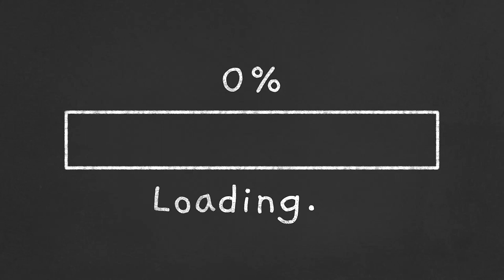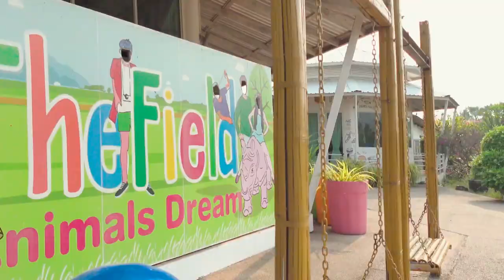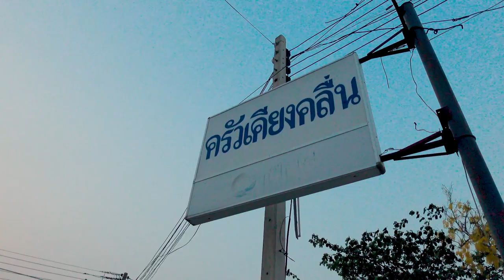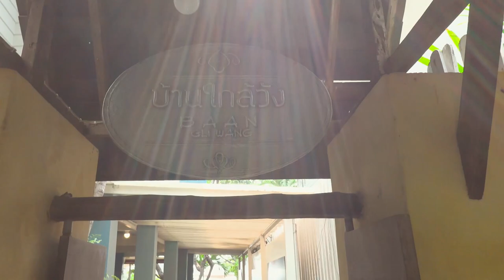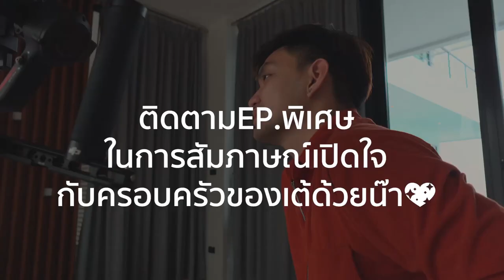itis TAE : หัวหินVLOG เที่ยวกับที่บ้านชิลสุดๆ!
สวัสดีจ้า ทริป3วัน 2คืน ที่หัวหิแบบชิลสุดๆ 1ปี จะได้เจอกันสักครั้ง
รับบทคนมีลูกตั้งแต่ทริปยังไม่เริ่ม กิจกรรมสำหรับเด็ก อาหารของกินอร่อยๆ
รีวิวที่พักสุดหรูคืนละสองหมืนและวิวติดทะเล! และที่สำคัญ
คือพาพ่อกับแม่มาถ่าย VTR Wedding แบบพิเศษๆกันด้วย
ประทับใจมากๆ ดีใจสุดๆที่ได้มาทริปนี้
xoxo
itisTAE
OTHER CHANEL
FOR WORK
Line : pattanagorn